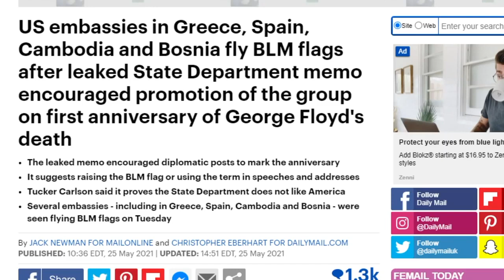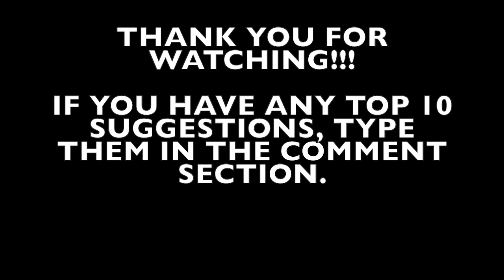Top 10 Most Controversial Black Youtubers/ Public Figures that be speaking FACTS (Tommy Sotomayor)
I don’t agree with everything these individuals say but I do agree with a lot of their beliefs. Go listen to and support these individuals if you like what you hear in this video.

All clips included in this compilation are property to each of these individuals and their channel/platform.